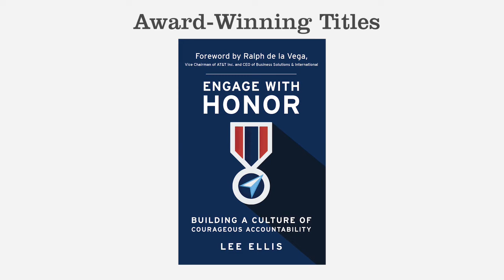How to Show L-O-V-E in Leadership - Lee Ellis - Leading with Honor Coaching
Love may be touchy-feely to some leaders, but it’s hard to ignore that it gets results when you do it. But what’s the best mindset and method for “connecting with the heart” and make it genuine? Lee’s new 5-minute coaching clip shares his lessons learned. Oh, it works in personal relationships, too.